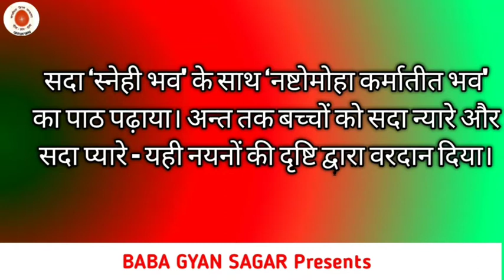Aaj ki murali with text/ 13June 2021/आज की मुरली/ 13-06-2021 | brhamakumaris / today murli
About this vide :
Om shanti is video me  baba ki murli hai bahut hi madhur or  beautBell🔔 icon ko press👍 kr de. Aapko roj murli ki notification milta rahega. Ummid haiaapko video bahut pasand aayega😊khanks for watching ...